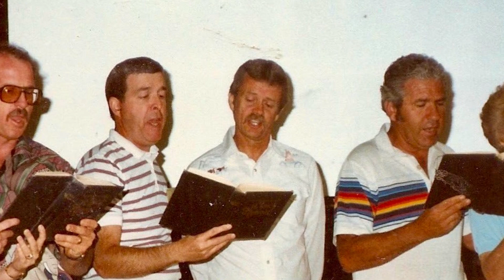Another Phil: Phil Plett Has a Birthday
He’s an in law— of the Tschetter family – my mother’s side. He’s been with us for a long time because he’s been married to my cousin Sharon for a long time. I picked grapes with Phil and I went to church with him. I went to the same high school, although he was somewhat my senior. He is an exemplary person for a number of reasons: he has a faith full life, he enjoys physical activities, and he is a great husband, father and grandfather. Happy Birthday, Phil Plett.